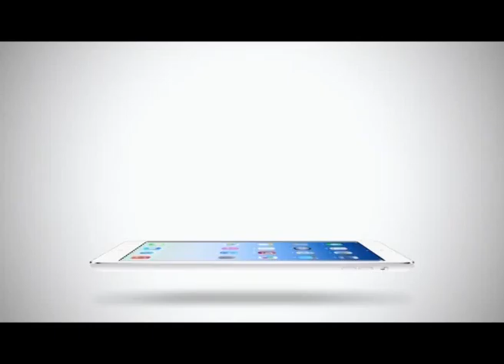Sport Today Extra | 12-02-2014 (2/2)